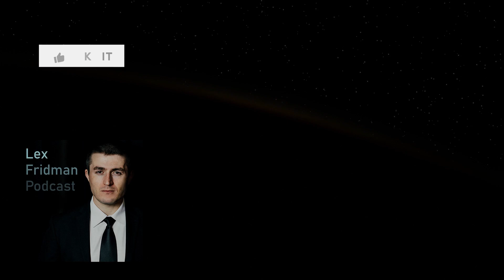Lex Fridman on human-like superintelligence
- Quip to get first refill free
- GiveWell and use code LEX to get donation matched up to $1k

GUEST BIO:
Peter Wang is the co-founder & CEO of Anaconda and one of the most impactful leaders and developers in the Python community. Also, he is a physicist and philosopher.